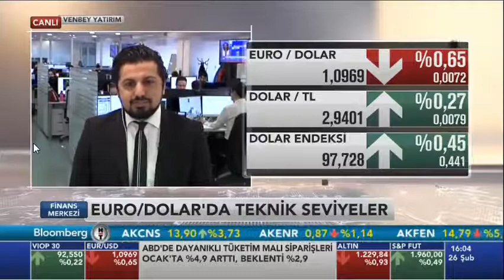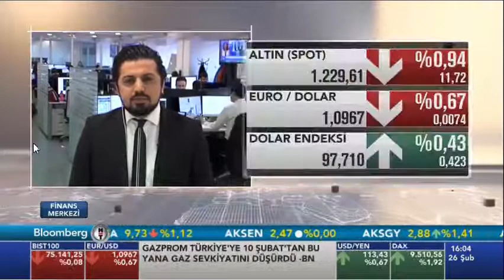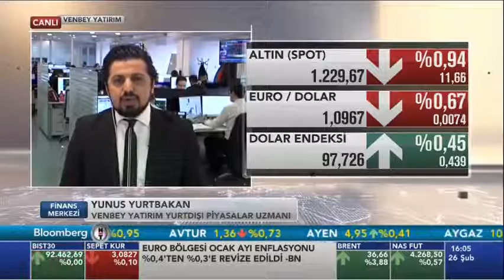26 Şubat VenbeyFX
‎Piyasa‬ Dinamikleri ve Güncel ‪Analizler‬ için Yurtdışı Piyasalar Müdürü Yunus YURTBAKAN ‪BloombergHT‬ 'de Sizlerleydi.